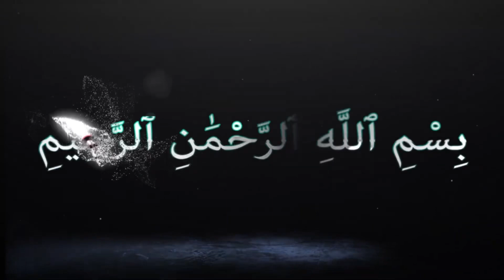अजमेर शरीफ दरगाह | देखिए दरगाह का नज़ारा 😍| 23-06-23 dargah ka mahol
Ajmer sharif
Kgn
Khwajaji
Dargah ka mahol
Shifa ka pani
Ajmer news
Jumma mubarak
Jumma status
Dargah ki karamat
Khwaja garib nawaz live
Jumma ki namaz
Ajmer dargah bazar
Ziyarat
Vlog
Vlogs ajmer
Sultan khan ajmer
Rajasthan ajmer
Ajmer market